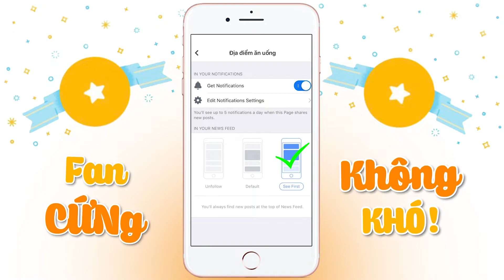Rủ Nhau Săn Lùng Quán Hàu Núp Hẻm Siêu Tươi Ở Quận 3 | Địa điểm ăn uống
Rủ Nhau Săn Lùng Quán Hàu Núp Hẻm Siêu Tươi Ở Quận 3

HÀU CHÓP CHÉP
Địa chỉ:
- CN1: 220/118 Đường Lê Văn Sỹ, Phường 14, Quận 3, Hồ Chí Minh
- CN2: 220/58 Đường Lê Văn Sỹ, Phường 14, Quận 3, Hồ Chí Minh